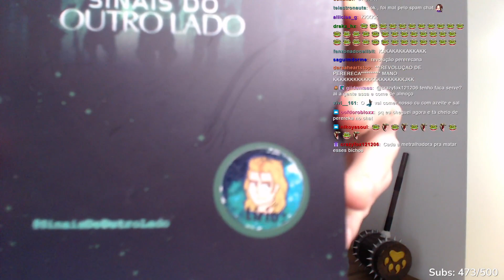GARY MOSTRA O BONECO DO LIRIO QUE O GUAXI DEU!